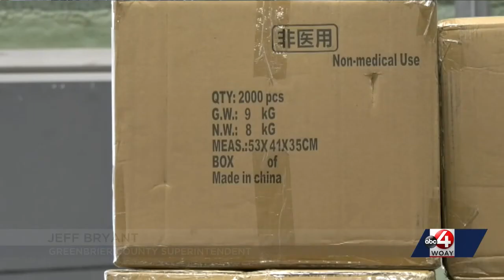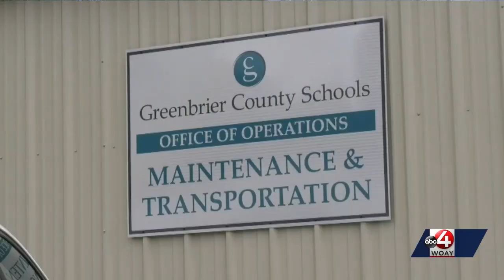Greenbrier County Schools release reopening plans